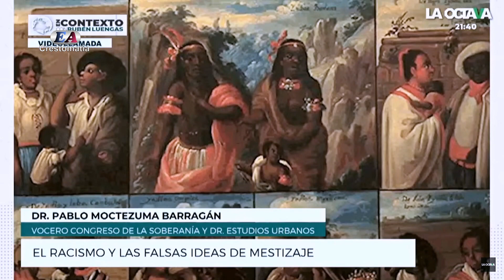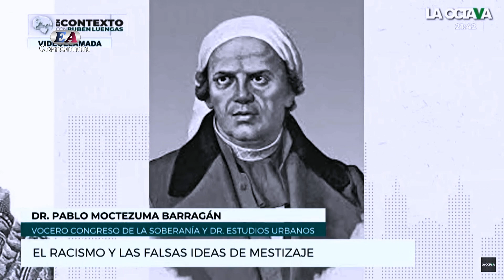EL RACISMO Y LAS FALSAS IDEAS DE MESTIZAJE. Pablo Moctezuma Barragán